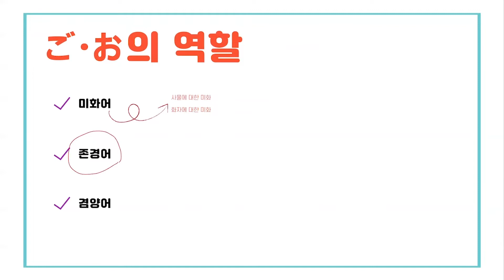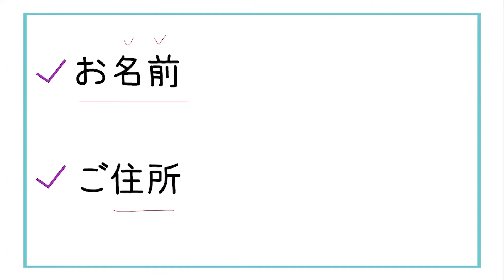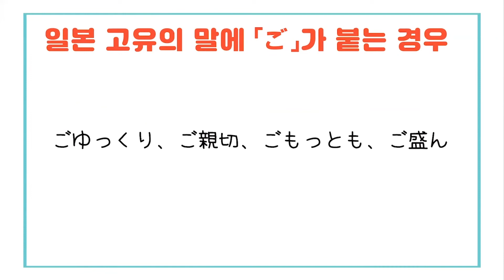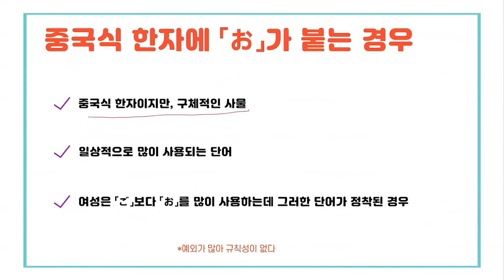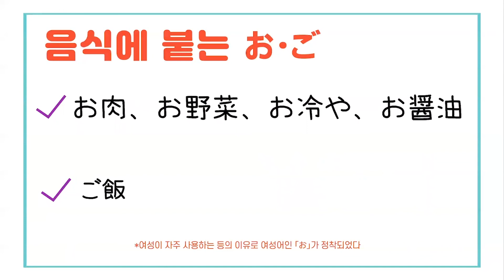お・ご 같은 뜻인데 왜 다르게 쓸까요? 어떤 단어에 붙이면 좋을까요?